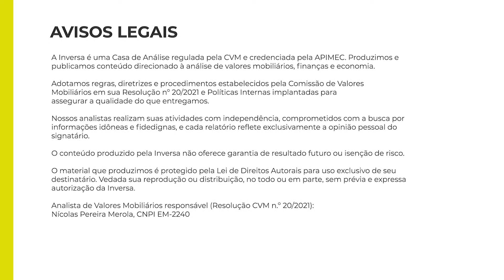Três possíveis erros de estimativas do mercado - Com Marink Martins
Há três tópicos que, certamente, estão entre os mais importantes do momento!

O primeiro está relacionado à dinâmica associada ao preço do petróleo. Já o segundo, associa-se à dinâmica da política monetária dos EUA. E o último, faz relação com as repercussões de longo prazo, concatenadas com o processo de reciclagem do dólar diante de um mundo que começa a flertar com um processo de desglobalização.

Siga a Inv em todas as redes